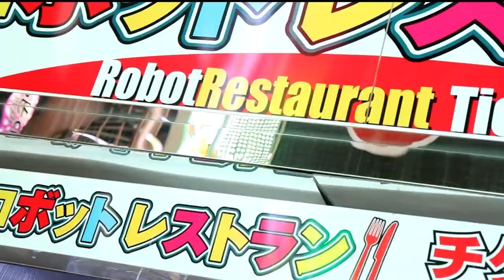FTB - KAHUI IN JAPAN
James McOnie travelled to Japan and caught up with former All Black, Richard Kahui, thanks to Air NZ

The All Blacks will play Japan in Tokyo this November before heading on to Europe for the Air New Zealand European Tour.

Don't miss the opportunity to visit this fantastic city with other passionate All Blacks supporters. Check out allblackstours.airnewzealand.co.nz for all the details.